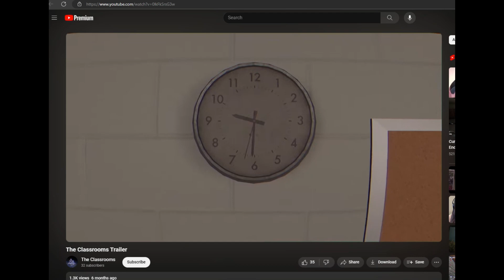The road pt.1 w/ Josh, Reece AND OUR NEW MM2 FAMILY MEMBER!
Hope you guys enjoy/enjoyed! We will possibly come back to this game in the future when it has been fixed up a bit. There are just too many glitches/bugs at the moment but i do believe this game has potential!